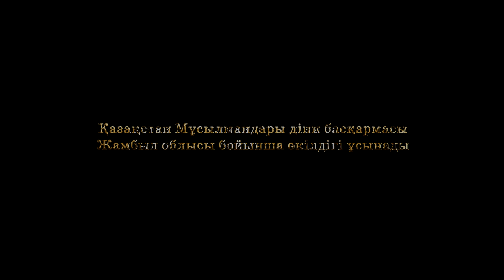Алғыс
ЛҮПІЛ БАСЫҢЫЗ! 👍 ЖАЗЫЛЫҢЫЗ! 🔔️️️ БӨЛІСІҢІЗ! ↗️